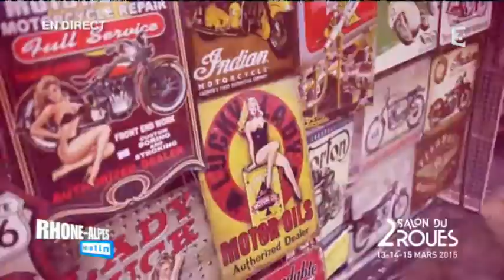Salon du 2 roues 2016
Olivier Stamboul, l’organisateur  présente cet événement consacré en grande partie à la moto, ainsi qu’au vélo.
Extrait Rhône-Alpes matin du 4 mars 2016